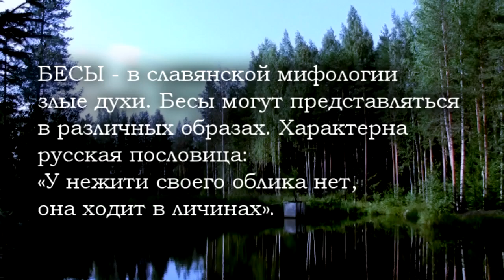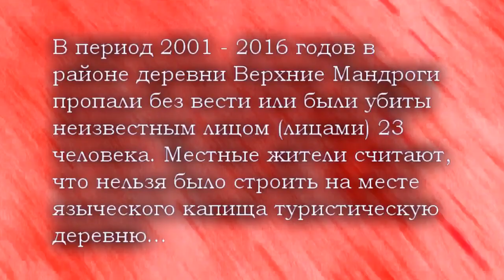Бесы / Besy (2016)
БЕСЫ — в славянской мифологии злые духи. Бесы могут представляться в различных образах. Характерна русская пословица: «У нежити своего облика нет, она ходит в личинах».

Режиссёр, сценарист, оператор, монтаж, продюсер: Сергей А.
Композиторы: Северный Лес

В ролях: Сергей А., Рандомные люди

Жанр: Триллер, Ужасы
Страна: Россия